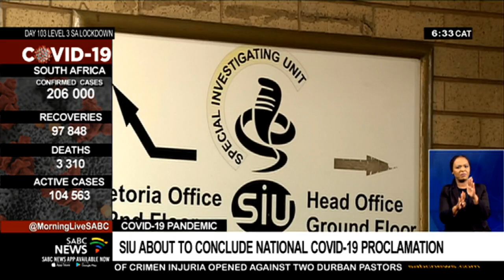SABCNews Headlines @06H30 | 07 July 2020